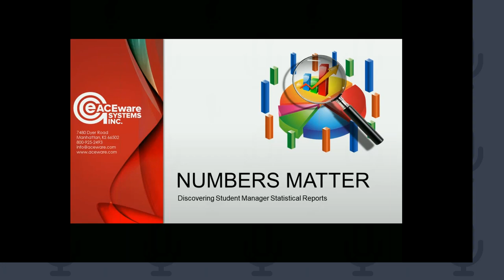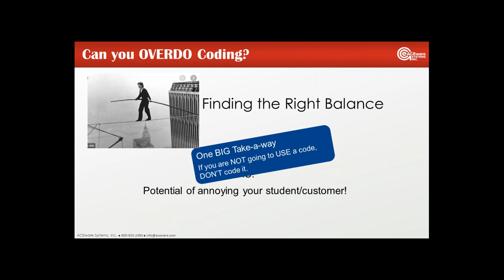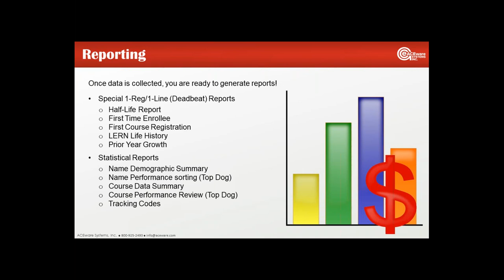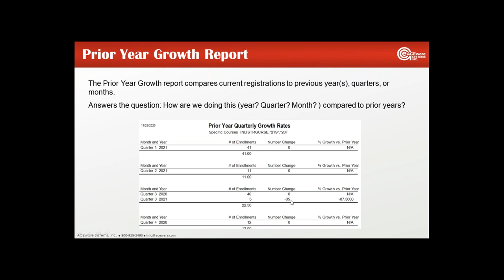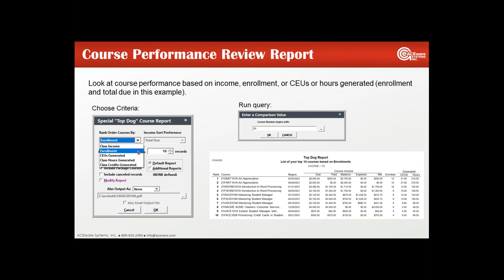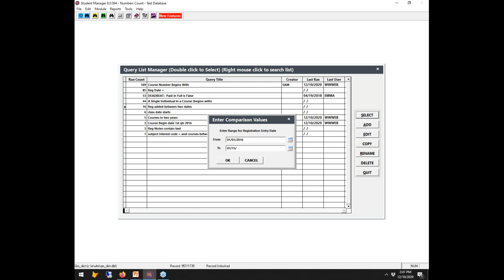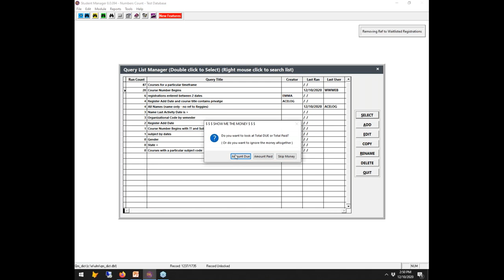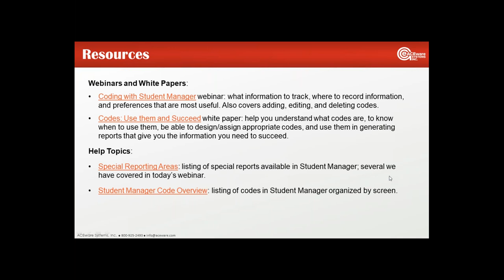Numbers Matter Discovering Student Manager Statistical Reports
Chuck reviews coding, statistical reporting areas, and sample reports.